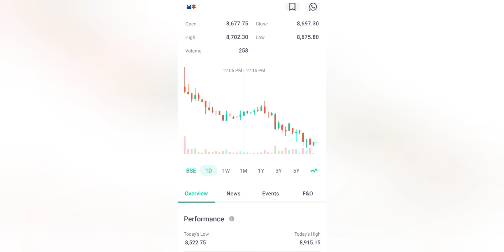Maruti suzuki share latest news